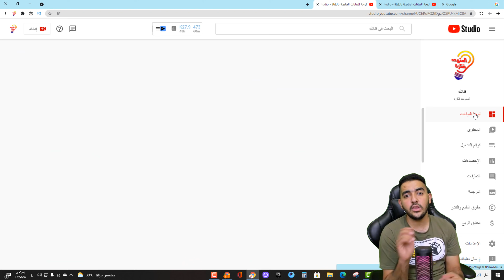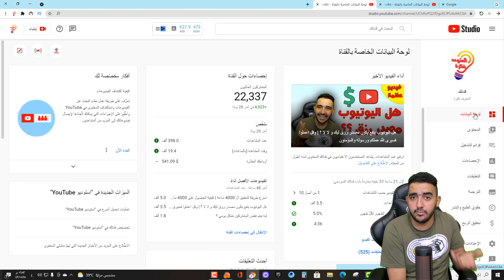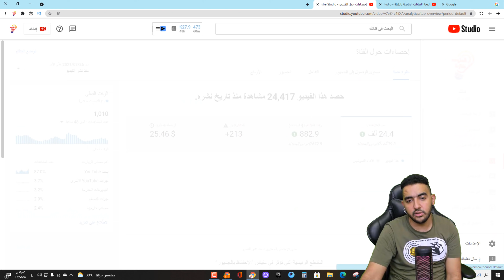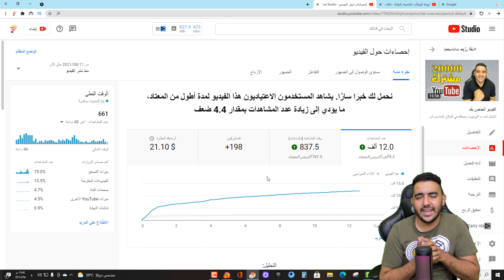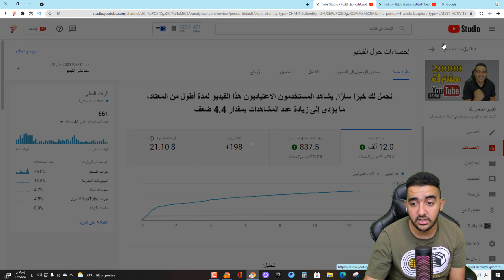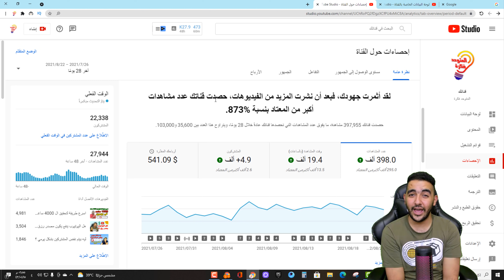ارباح الفيديوهات الاقل من 8 دقائق ؟ مفاجأة فى أخر الفيديو للقنوات المفعلة ربح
ــــــــــــــــــــــــــــــــــــــــــــــــــــــــــــــ
ــــــــــــــــــــــــــــــــــــــــــــــــــــــــــــــ
ــــــــــــــــــــــــــــــــــــــــــــــــــــــــــــــ

ــــــــــــــــــــــــــــــــــــــــــــــــــــــــــــــ
ــــــــــــــــــــــــــــــــــــــــــــــــــــــــــــــ
ــــــــــــــــــــــــــــــــــــــــــــــــــــــــــــــ
ــــــــــــــــــــــــــــــــــــــــــــــــــــــــــــــ
ــــــــــــــــــــــــــــــــــــــــــــــــــــــــــــــ
ــــــــــــــــــــــــــــــــــــــــــــــــــــــــــــــ
ــــــــــــــــــــــــــــــــــــــــــــــــــــــــــــــ
 ــــــــــــــــــــــــــــــــــــــــــــــــــــــــــــــ
ــــــــــــــــــــــــــــــــــــــــــــــــــــــــــــــ
ــــــــــــــــــــــــــــــــــــــــــــــــــــــــــــــ
ــــــــــــــــــــــــــــــــــــــــــــــــــــــــــــــ
ــــــــــــــــــــــــــــــــــــــــــــــــــــــــــــــ
هاشتاج المتوحد فكرة